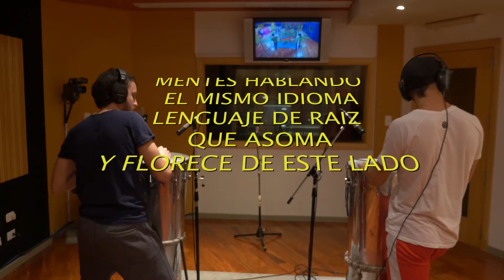GRABANDO MEMORIA - Calcena - Banda Cafundó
Seguimos compartiendo un poco de lo que fue la grabación de nuestro último disco 🔥🥁🎸

"Cálcena" es un tema q habla sobre nuestra cotidianeidad como músicos en esta ciudad, los lugares de encuentro, los placeres y las batallas diarias. Y por sobre todo, las ganas de hacer musica PA QUE SE BAILE EN TODOS LADOS.

Los tambores y parte de la armonía se grabaron en @fortmusicestudio
Las guitarras en @estudioparanoid
y los teclados en @siestadelfauno con la colaboración de @odinschwartz
Las voces en @ideomusic

Mezcla y máster @pablolopezruiz_
Producción musical @martin.lijalad

Timbales y congas @lucas_wilders Rodrigo Herraz Nicolás Arianna
Repique y accesorios @ezequielszusterman
@lautaro_garro Matias Fernandez Levi
Surdos @martinalafluf @miguelvillaveiran Ramiro Pérez @joandelbunker @gonzaluciani
Redoblante @pablobelmes
Fondos @jonystahl @joacocastan Ariel Morgenlender
Voz @elbardito
Guitarra y coros @martin.lijalad
Bajo @luis.accardi
Teclado @leoticomio
Voz y coros @soniasavinell

Vientos
Trompeta @ninio_ollari
Trombón @ivanebarrios
Transcripción @javier.mareco

Con el apoyo de @horizontdrumheads

Filmación @agustinesmu
Edición @martin.lijalad